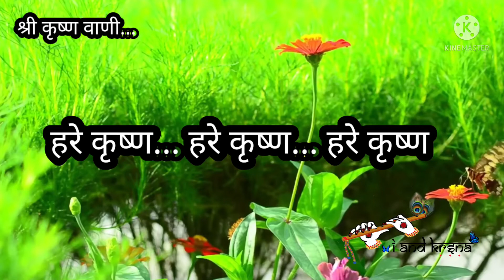श्री कृष्ण वाणी भाग १३ ... Shree Krishna Vani part 13